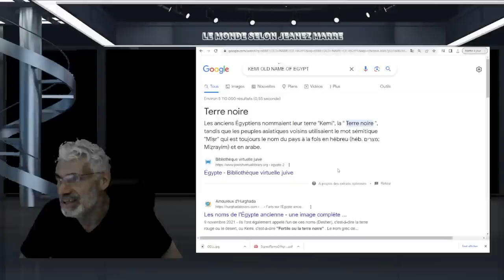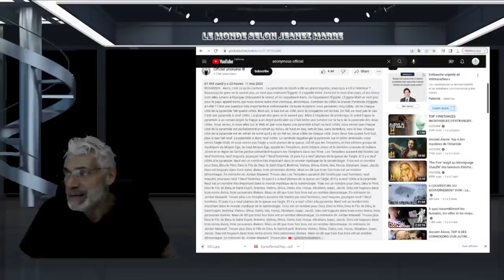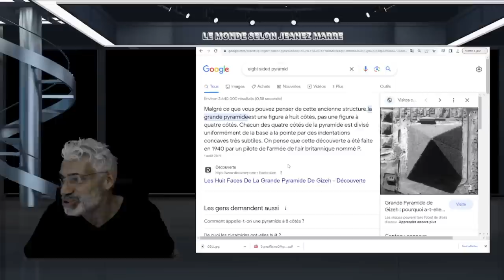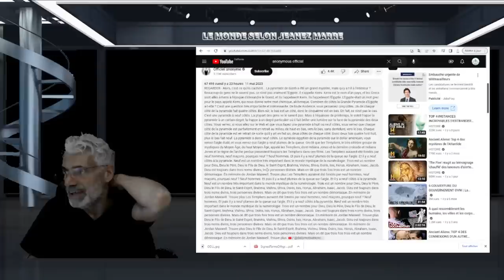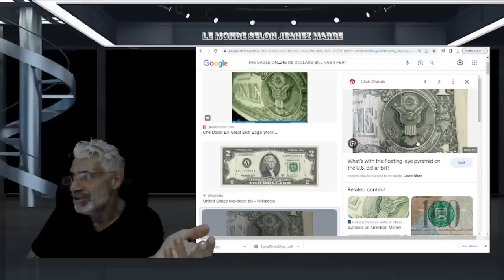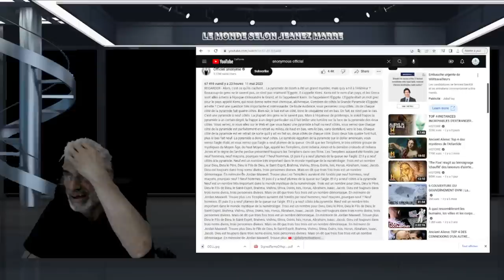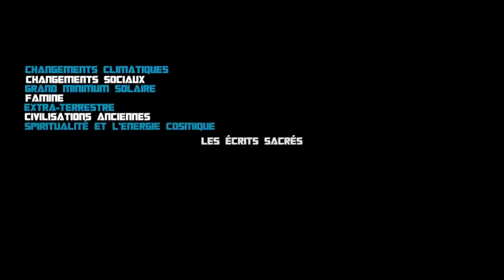OH MON DIEU; C'EST ÇA QU'ON NOUS CACHE DEPUIS LONGTEMPS; DU GROS,TRÈS GROS; DU JAMAIS VU.